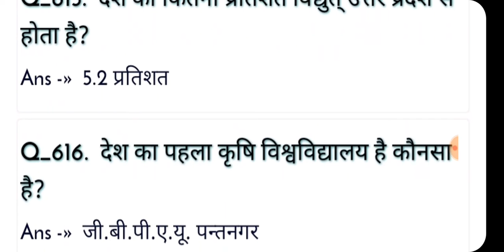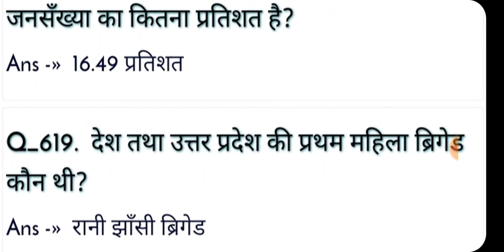UP GK अति महत्वपूर्ण 20 प्रश्न गोली की रफ़्तार से